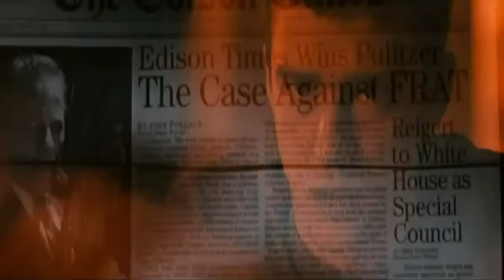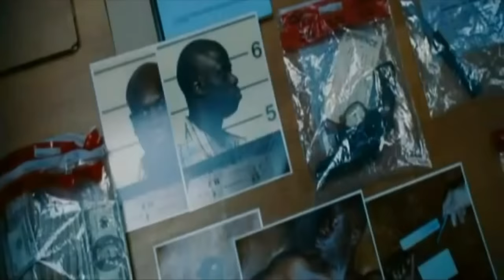Edison Trailer [HQ]